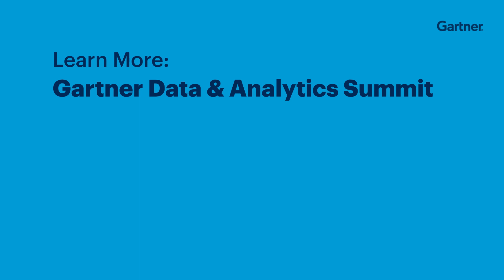How to Link Data to Business Outcomes | ThinkCast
For more insights, download Gartner’s Essential Guides for Effective Data-Driven Business Decision Making

With organizations striving to connect a wealth of data to their vision and mission-critical priorities, progressive data and analytics leaders are increasingly focusing on how to position data and link it to business outcomes.

In this ThinkCast episode Andrew White, Distinguished VP Analyst for Data and Analytics, and Sarah Turkaly, Principal, Advisory for Data and Analytics, analyze how the Gartner Value Pyramid identifies and creates explicit links between data and business outcomes.

Chapters:
[0:00] Opening Thoughts
[1:02] The Goals and Benefits of Linking Data to Business Outcomes
[3:44] Introducing the Gartner Value Pyramid
[7:05] Identify Decisions to Reenginner — and Act